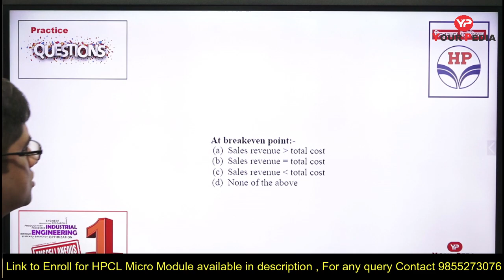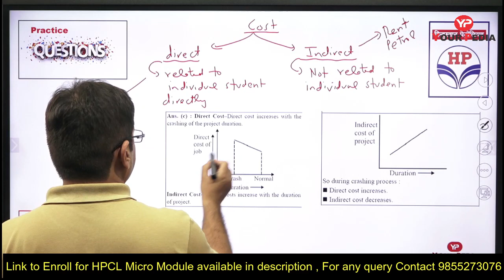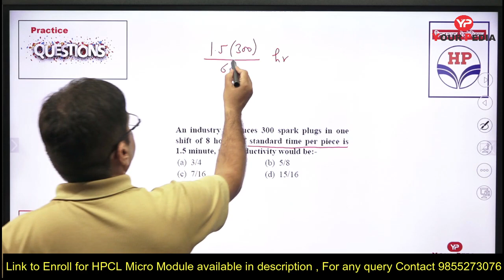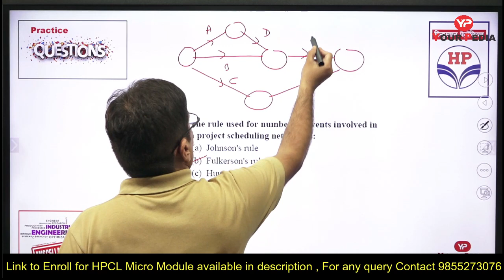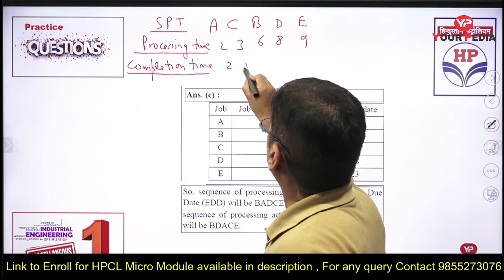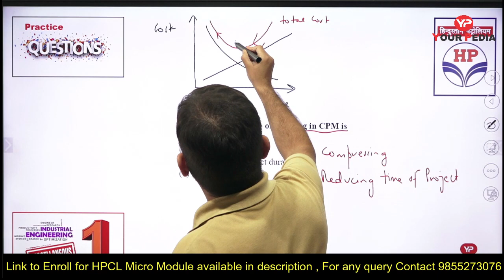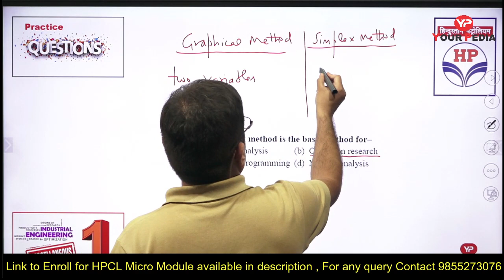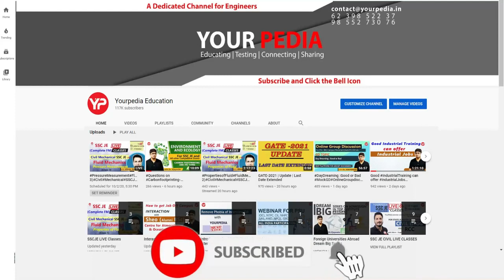YourPedia HPCL Micromodule | Industrial Engg. | HPCL Practice Questions | HPCL Important Questions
In this Video, Vijayender sir  will discuss Expected questions of Industrial Engineering.
hpcl previous year papers
hpcl online test series
hpcl preparation material
hpcl free notes
hpcl syllabus
hpcl written exam date
hpcl expected exam date